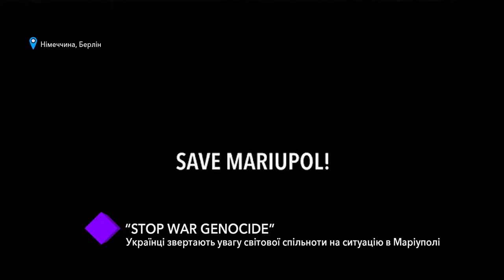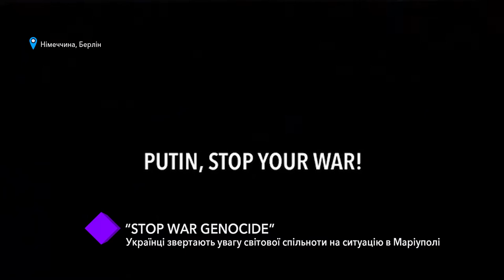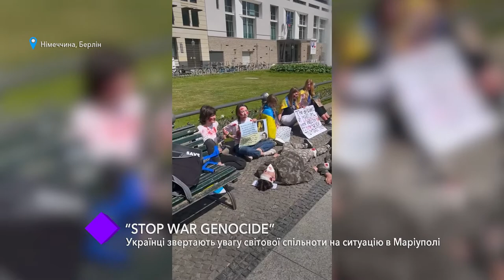«Stop War Genocide»: українці звертають увагу світової спільноти на ситуацію в Маріуполі